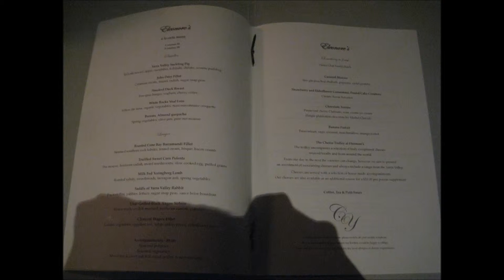Eleonore's Restaurant at Chateau Yering (Relais & Châteaux)